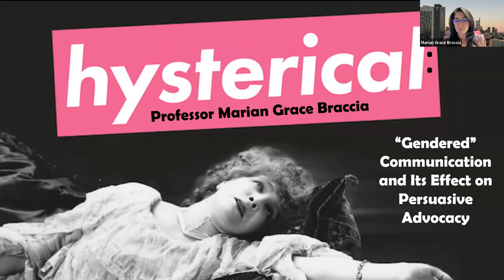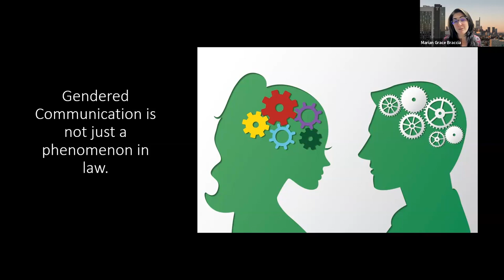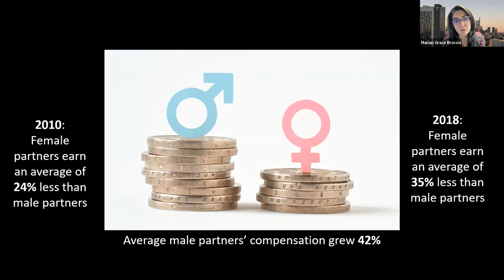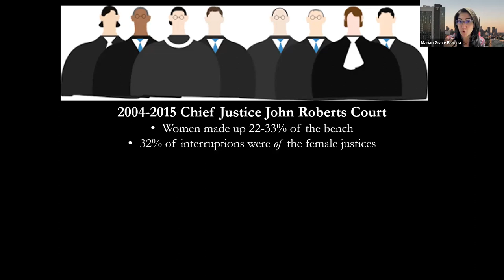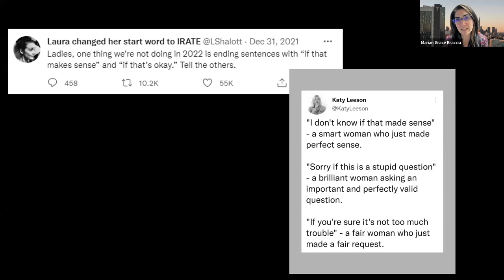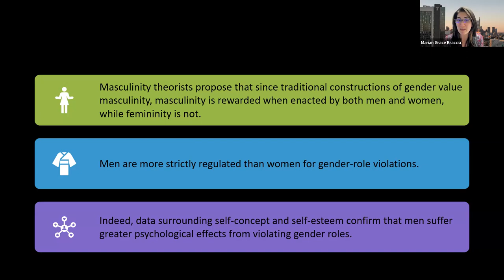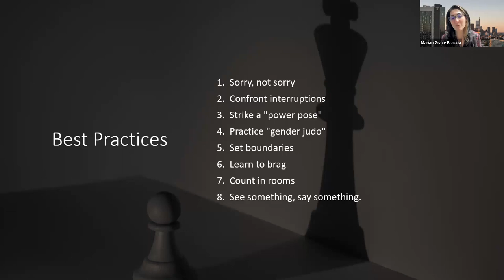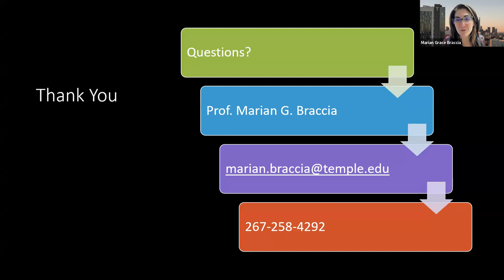Eliminating Gendered Communication in the Practice of Law Presented by Marian Braccia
On October 26th Queen's Bench Bar Association presented:
Eliminating Gendered Communication in the Practice of Law
Presenter:
Marian Braccia:
Director of the LL.M. in Trial Advocacy Program
Practice Professor of Law

Marian Braccia is the Director of the LL.M. in Trial Advocacy and a Practice Professor of Law at Temple University Beasley School of Law, where she brings particular expertise in courtroom technology, e-discovery issues, and trial skills. Prior to joining the full-time faculty, Professor Braccia taught Introduction to Trial Advocacy and an experiential course in criminal prosecution for several years as an adjunct in Temple’s trial advocacy program. She has also served as a coach for Temple’s National Trial Team.

Professor Braccia is an accomplished litigator, having served as an Assistant District Attorney in the Philadelphia District Attorney’s office from 2006 to 2018 under D.A.s Abraham, Williams, Hodge, and Krasner. In addition to serving as a trial attorney in Major Trials and the Family Violence and Sexual Assault Unit, in 2012 Professor Braccia was appointed to a supervisory position in the District Attorney’s Charging Unit, and in 2014 launched Philadelphia’s Domestic Violence Diversion Program, assuming a caseload in excess of 200 dockets, monitoring participants’ treatment progress, and reporting on program statistics to the DOJ’s Office of Violence Against Women. In August 2017, she took on added responsibilities as Director of Information Technology for the DA’s Office.

She presents frequently on gender bias in the courtroom, particularly as it impacts transgender and gender-diverse people and cisgender women. Braccia also teaches lawyers in Chile, Argentina, Ecuador, and Peru the fundamentals of American trial advocacy through Temple’s Chilean pre-LL.M. program. She also teaches Evidence Law to Chinese legal professionals as part of the Temple-Tsinghua LL.M. degree program.